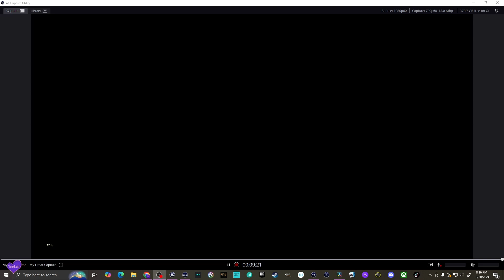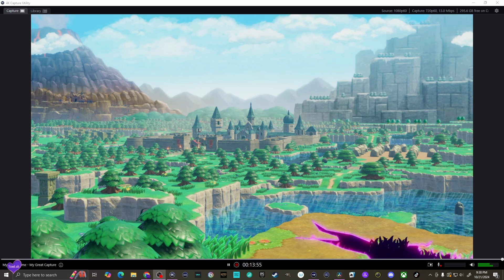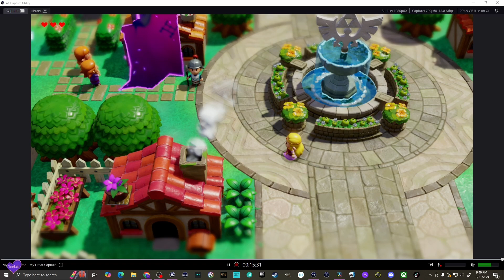Zelda Echoes of Wisdom 1 Escaping Gannon Escaping Castle Jail